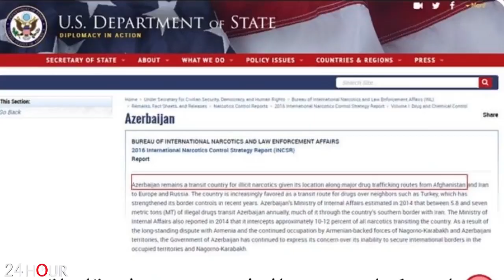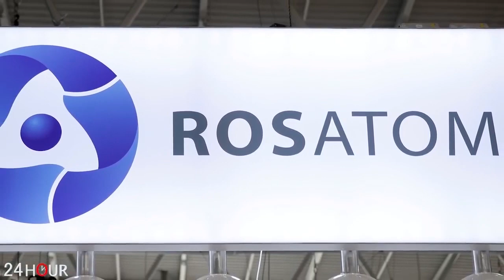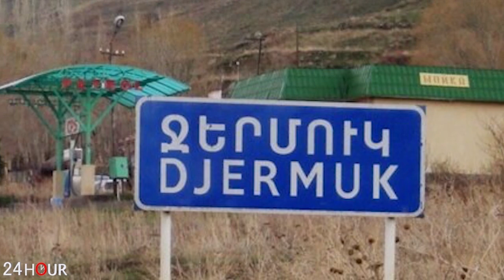ՍԵՆՍԱՑԻՈՆ. Իրանի նոր հարվածը Ադրբեջանին . հարգանքի արժանի քայլ